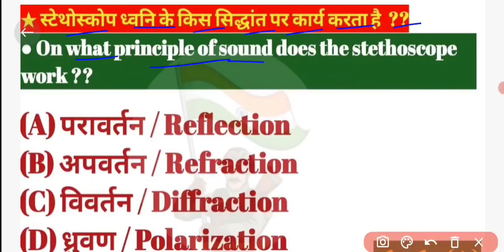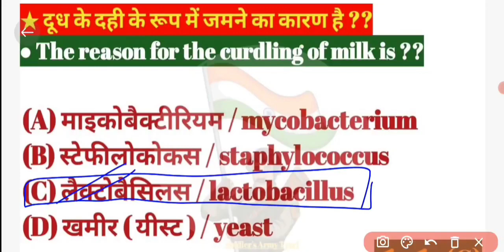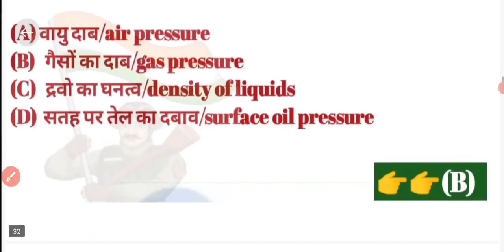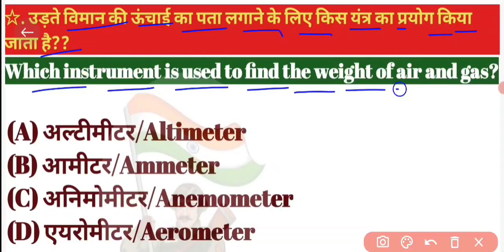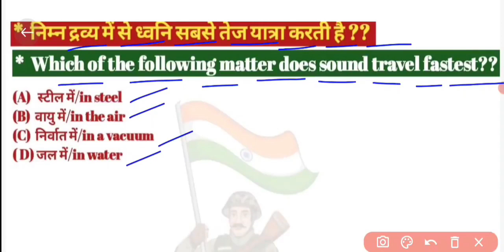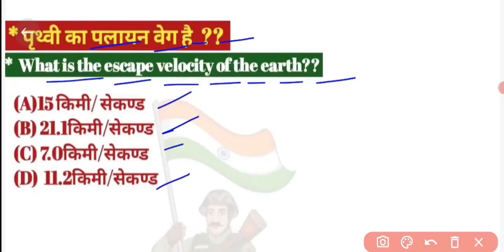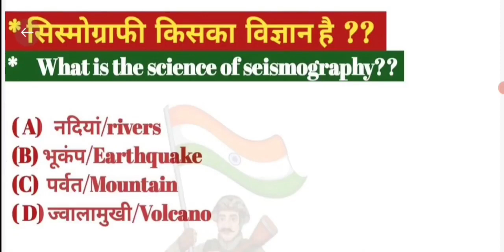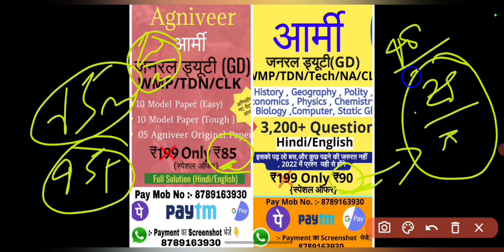15Jan army gk marathon class💥 || 15jan army gk test! 15jan army exam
15Jan army gk marathon class💥 || 15jan army,gk || 15jan army gk test! 15jan army exam ||15jan army

13Nov army gk question|| 13 nov army paper || 15jan army gd gk test || 15 jan army gk ||15jan army

armygdsyllabus2023,agniveer gd gk